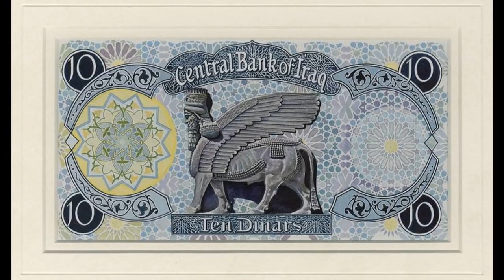10 Iraq Dinar Note? (IQD)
This 10 IQD Note Showed up in the IQDCalls.com Chatroom, on 4/29/2018 and we are trying to verify?
Looks a bit suspicious?

But keep it clean and no advertising links, please.
Reading and participating in the Comments on our videos will give you insight on what the community thinks.

IQDCalls has been asked to get out the alleged 800 number for exchanging which we will post on our Banks page if we get them AS soon as Possible.
But realize our sources have said "Any day now", for years. So don't put your life on hold.